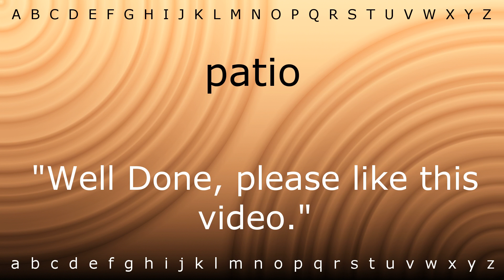How to pronounce 'patio' with Zira.mp4